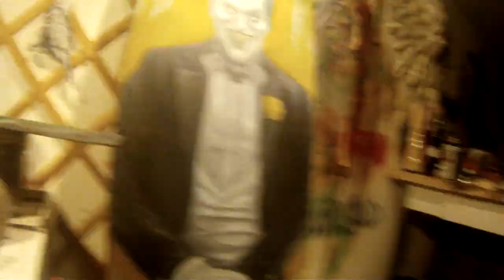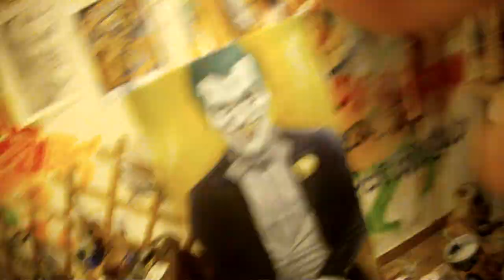Speed Painting Joker -From the Underground- DRIM